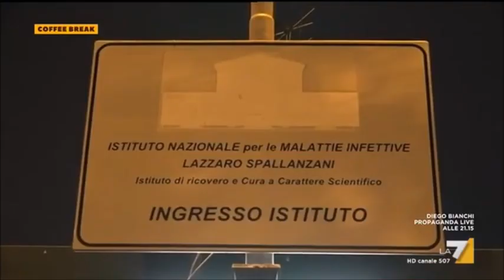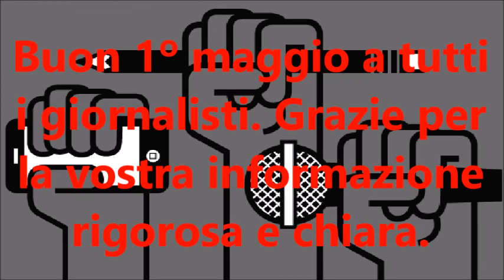Primo maggio covid19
Grazie agli organi di informazione per la loro minuziosa precisione e la loro trasparenza. Grazie per averci chiarito le idee e per aver risolto tutti i nostri dubbi sul coronavirus, sui suoi sintomi, sul contagio. Buon 1º maggio a tutti i giornalisti, specialmente a quelli televisivi, perché non ho la TV, e per fortuna me li sono risparmiati.